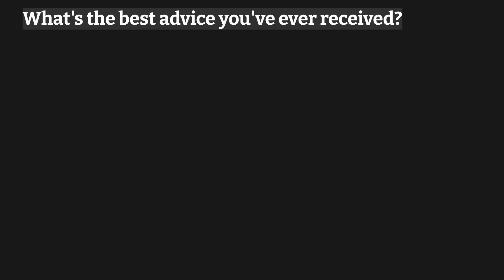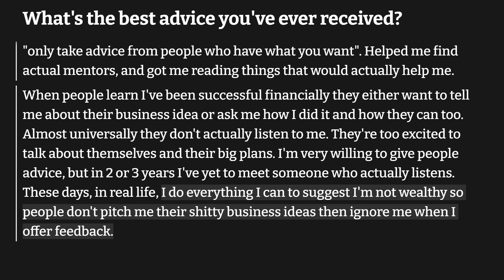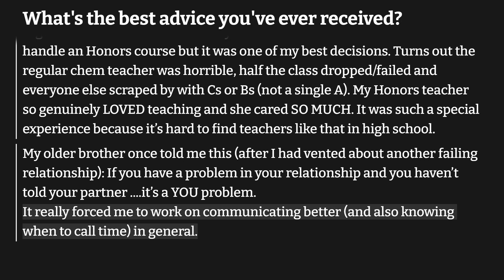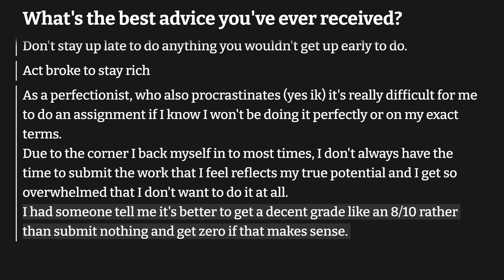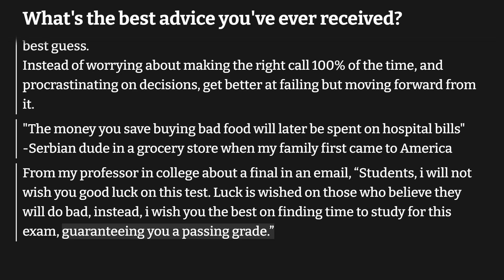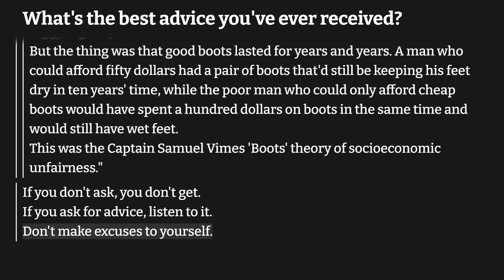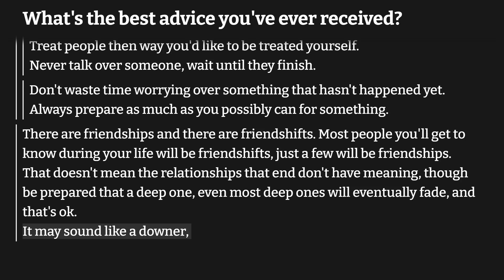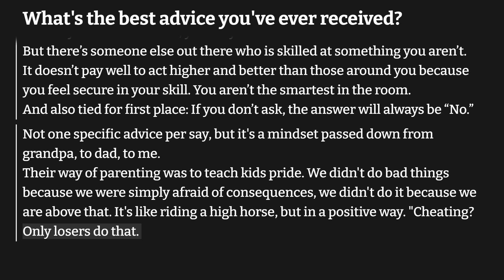Best advice you've received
"I'm very willing to give people advice, but in 2 or 3 years I've yet to meet someone who actually listens" "I do everything I can to suggest I'm not wealthy so people don't pitch me their sucks business ideas" "As a perfectionist, who also procrastinates it's really difficult for me to do an assignment if I know I won't be doing it perfectly" "Get the credit and make the best with the time you have left otherwise you'll regret that zero just because you wanted a 10"

"It's helped me anytime I've felt like giving".

"It's a mindset passed down from grandpa, to dad, to me. Their way of parenting was to teach kids pride. We didn't do bad things because we were afraid of consequences, we did it because we are above that. I have a great sense of honor. I don't claim that that sort of parenting will work on every kid, but it certainly worked for me."